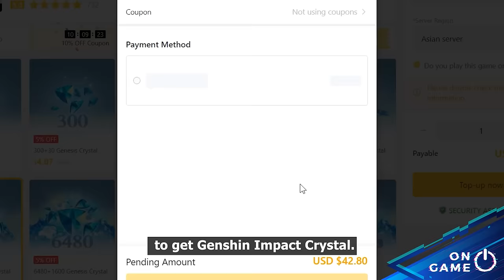Chest That You Won't Find Unless You Do this ... Genshin Impact 4.4 Hidden Chenyu Vale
00:00 chest 1
01:49 chest 2
2:35  chest 3
2:58  chest 4
3:10  chest 5
3:33  chest 6
4:03  chest 7
4:35  chest 8
4:47  chest 9
5:35  chest 10
6:36  chest 11
6:49  chest 12
7:15  chest 13
7:31  chest 14
8:10  chest 15
9:59  chest 16
10:42  chest 17
11:37  chest 18
12:19  chest 19
12:34  chest 20
12:59  chest 21
13:20  chest 22
13:37  chest 23
13:59  chest 24
14:29  chest 25
14:55  chest 26
15:25  chest 27
15:42  chest 28
16:15  chest 29
16:39  chest 30
16:59  chest 31
17:34  chest 32
17:49  chest 33
18:07  chest 34
18:33  chest 35
18:59  chest 36
19:36  chest 37
20:02  chest 38
20:31  chest 39
21:10  chest 40
21:50  chest 41
22:03  chest 42
22:34  chest 43
22:48  chest 44
23:13  chest 45
23:30  chest 46